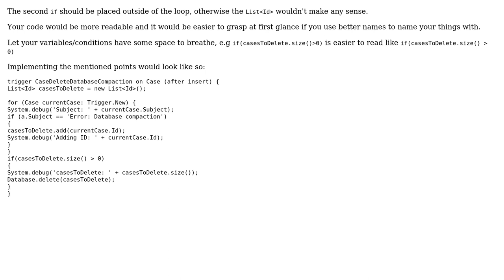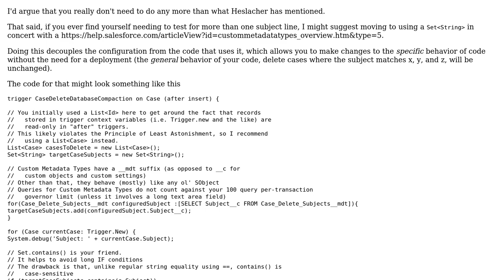Code Review: Salesforce Delete Case based on Subject (2 Solutions!!)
Code Review: Salesforce Delete Case based on Subject

With thanks & praise to God, and with thanks to the many people who have made this project possible! | Content (except music & images) licensed under CC BY-SA | Music | Images & others | With thanks to user Heslacher user Gunner1714 user Derek F and the Stack Exchange Network Trademarks are property of their respective owners. You are responsible for your own actions.